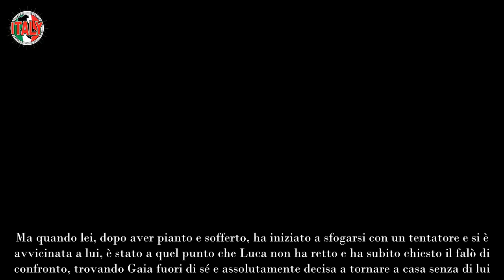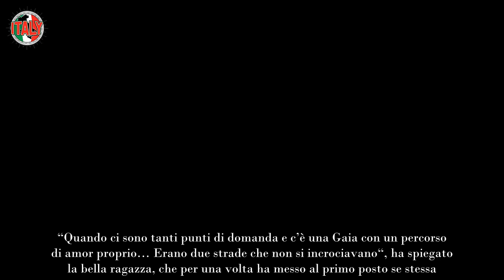Temptation Island, non c’è alcun dubbio continua la love story fuori dal reality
Ormai non ci sarebbero più dubbi su come sia finita a Temptation Island: la loro relazione starebbe continuando anche fuori dal reality.

Il viaggio nei sentimenti che le coppie vivono a Temptation Island è un turbinio di emozioni difficile da descrivere e che, spesso, sorprende anche gli stessi protagonisti, non solo i telespettatori a casa. Nell’edizione appena finita ne abbiamo davvero viste e sentite di tutti i colori, ma, alla fine, ha davvero trionfato l’amore in tutte le sue forme.